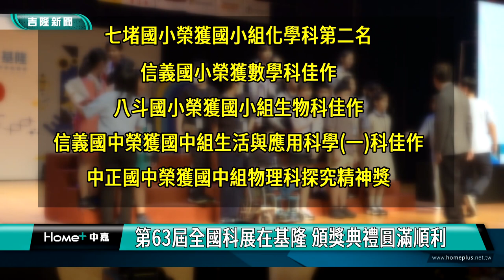全國科展|頒獎|科學|競賽|第63屆全國科展在基隆 頒獎典禮圓滿順利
(中嘉吉隆新聞記者 黃日昇 陳淑萍/採訪報導)由基隆市政府和國立臺灣科學教育館主辦的第63屆全國科展，在基隆表演藝術中心演藝廳舉行盛大的頒獎典禮，副市長邱佩琳代表市長出席致詞，恭喜獲獎學校，也感謝各單位協助科展順利舉辦。

楓香舞蹈團帶來精彩的演出，由基隆市政府和國立臺灣科學教育館主辦的第63屆全國科展，在基隆表演藝術中心演藝廳舉行盛大的頒獎典禮，今年共有400多件作品進入全國科展競賽角逐，現場揭曉獲獎名單，聽到得獎的那一刻，學校師生都相當開心。

頒獎典禮現場貴賓雲集，副市長邱佩琳出席致詞，勉勵每位參賽學子都很棒也恭喜得獎的學校團隊，並感謝各單位協助讓基隆承辦全國科展圓滿順利。

今年基隆共推出12件優秀作品參展，由七堵國小榮獲大會獎國小組化學科第二名。八斗國小榮獲大會獎國小組生物科佳作。信義國小榮獲大會獎數學科佳作。信義國中榮獲大會獎國中組生活與應用科學(一)科佳作。中正國中榮獲大會獎國中組物理科探究精神獎。

主辦單位國立臺灣科學教育館指出，今年共由101位評審委員參與評審，總計頒發第一名27件、第二名27件、第三名60件、佳作81件，團體合作獎及（鄉土）教材獎、探究精神獎共計81件。今年全國各級學校科展參賽作品達9,741件，最後進入全國展覽會的作品404件。在激烈競爭中，由臺北市及南投縣分獲縣市團體獎第一名（依參展件數10件以上、未滿10件分二組評比）；學校團體獎各組第一名，國小組由臺北市私立靜心高級中學(小學部)獲獎；國中組由彰化縣立陽明國民中學獲獎；高中組則由國立臺灣師範大學附屬高級中學獲得佳績。